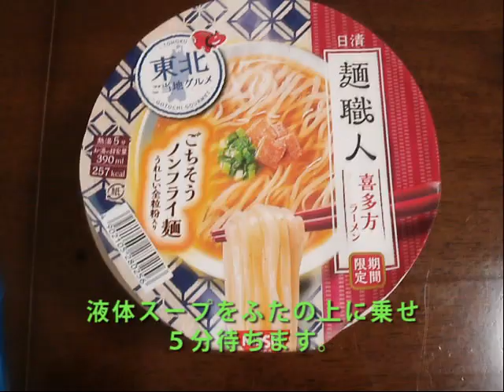【NISSIN】日清食品「麺職人 喜多方ラーメン」を作ってみた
日清食品が提供する「麺職人 喜多方ラーメン」を作ってみました。

喜多方ラーメンは平打ち麺で有名なラーメンですが、今回は日清が麺職人ブランドでそのご当地ラーメンを再現しています。喜多方は過去にサンヨー食品とエースコックの比較（

中身についてですが、具は大豆加工品の偽肉とネギのみです。チャーシューじゃないんだな・・・。麺は全粒粉入りのノンフライめんで、確かに平打ちなのですが、なんかあんまり喜多方ラーメンっぽさはないですね。スープは魚介系の味が強く、これも喜多方ラーメンってこんな感じだったかなぁというくらい、魚介が気になりました。